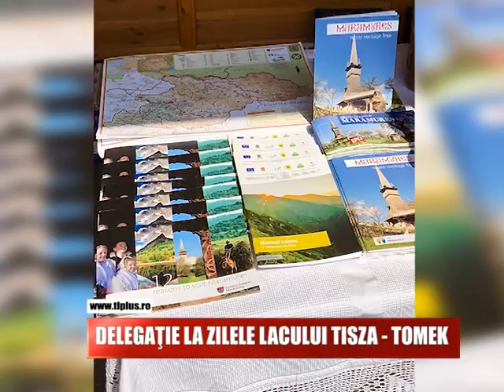Știri pe scurt 2 mai